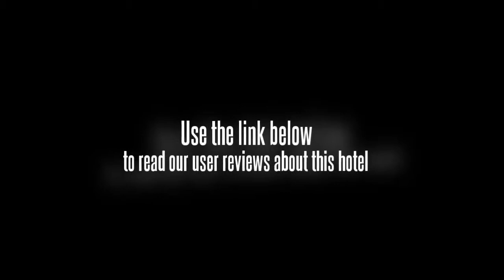Hotel Esse Davao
The Hotel Esse Davao is located in Davao making it one of the best hotels to stay at while in town.
All hotel's guestrooms have all the conveniences expected in a hotel in its class to suit guests' utmost comforts.
Each guestroom has ironing board, hair dryer, non smoking rooms.
Hotel facilities offered at this Davao accommodation include 24hr room service, laundry service/dry cleaning, coffee shop.
For a more enjoyable stay, guests can take advantage of a variety of recreational facilities, including spa.
With elegant facilities and hospitality, guests at this hotel will surely have an impressive stay.
To make your reservation at the Hotel Esse Davao via our secure online booking form, please submit your visit dates.